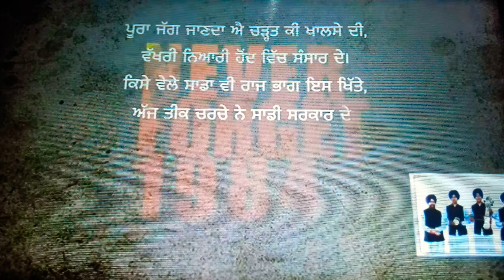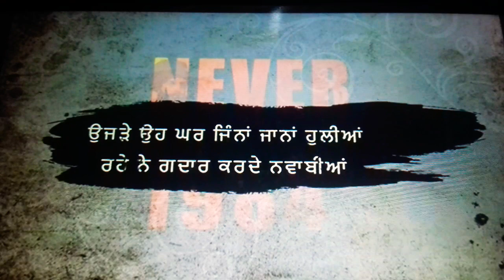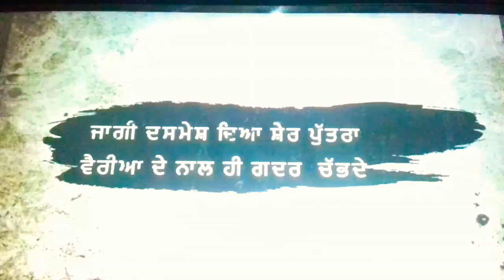NEVER FORGET 1984